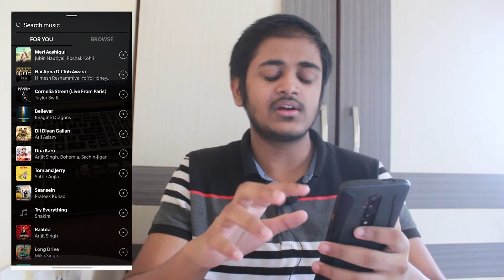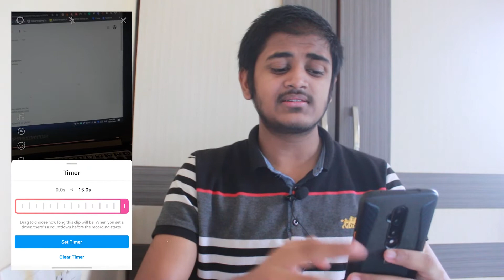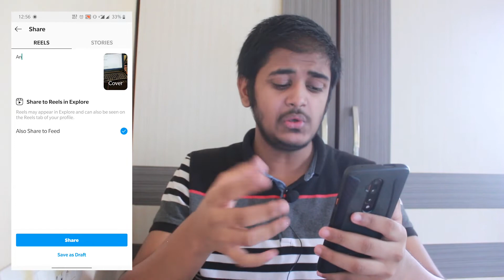Killer Instagram Feature 💥 | instagramreels Finally Launched in India | TikTok ka Competitor ⚡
Now I'll be Posting More Content on Youtube!! and more frequently.

👉 Xiaomi Redmi Note 5 Pro Unboxing And Hands-On | 6gb/64gb | 16,999

👉 How to Enable the Whatsapp Payment Option | Payments through UPI

👉 Create your Bank Account Online Within 3 Minutes | AXIS ASAP

👉 How To Apply Driving License Online At Home In India | Do Online Payment | 2018

👉 How to Apply for Pan Card | Aadhar ekyc System 2018

👉 How to Apply for Indian Passport Online | Latest 2018 | All Doubts Cleared

👉 Gorilla Pod
👉 Smartphone (iPhone)
👉 Bluetooth Headphones